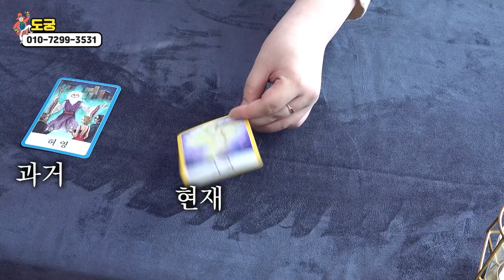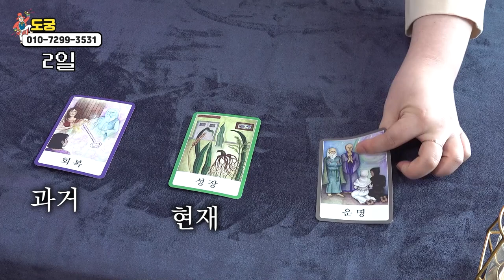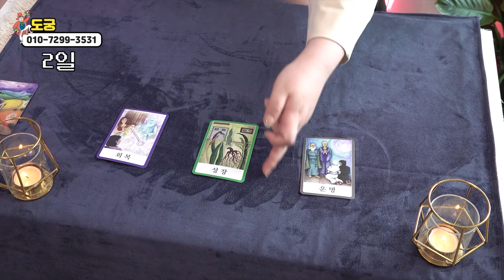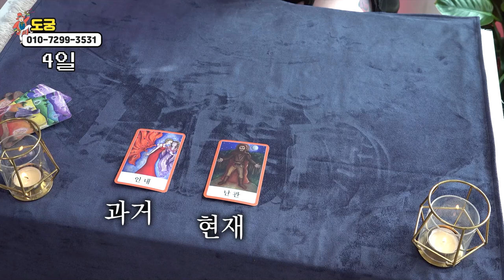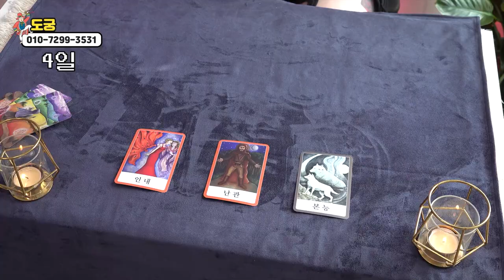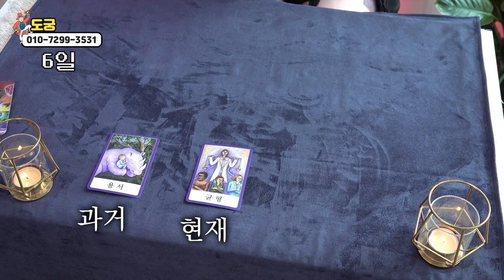태어난 생년월일로 보는 취업운/성적운 과연 가까운 시일 내에 취업, 합격 할 수 있을까?? 양천구 신정네거리점집 도궁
자막

★대표블로그★
-올마이티TV